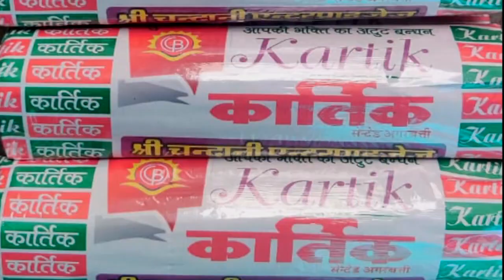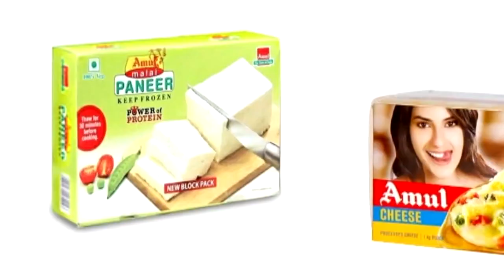भिक्षावृति मुक्त अभियान के तहत बेसहारा तथा निराश्रितों का किया रेस्क्यू